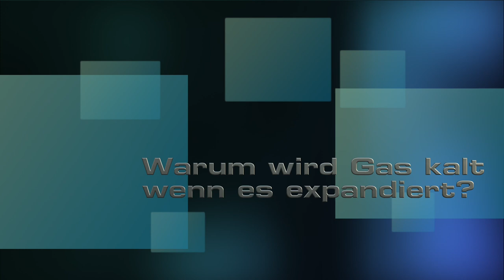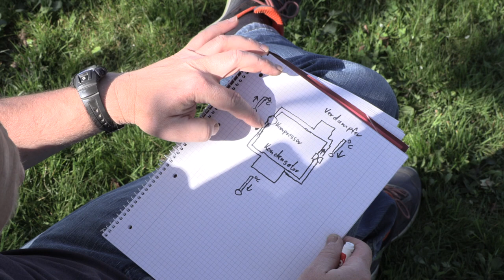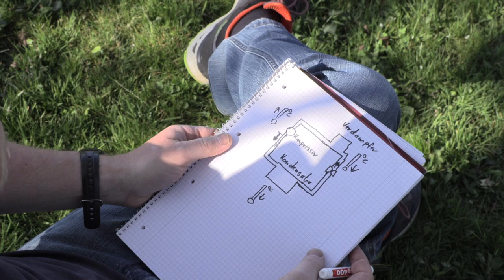Warum wird Gas kalt wenn es ausströmt? Oder was ist der Joule Thomson Effekt?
Warum wird Gas kalt wenn es ausströmt? Oder was ist der Joule Thomson Effekt und wie nutzt man ihn in der Klimaanlage? Für alle die meine Erklärung zu schlecht fanden, hier nochmal zum nachlesen